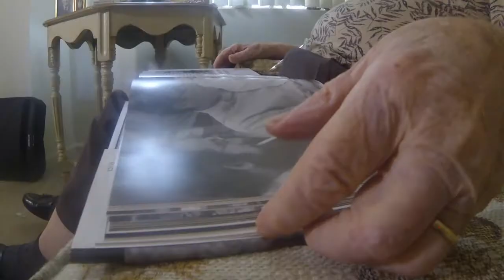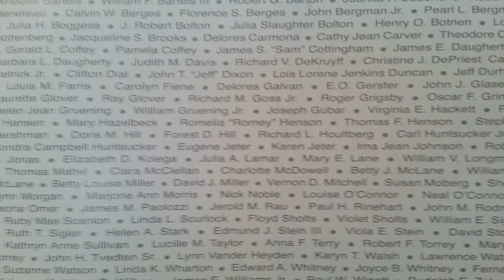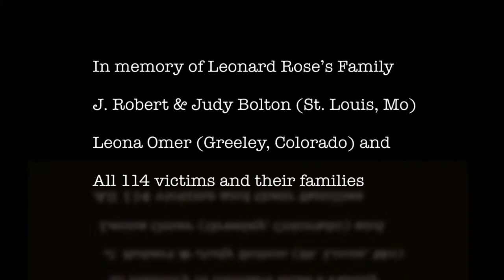SKY WALK 2014a converted